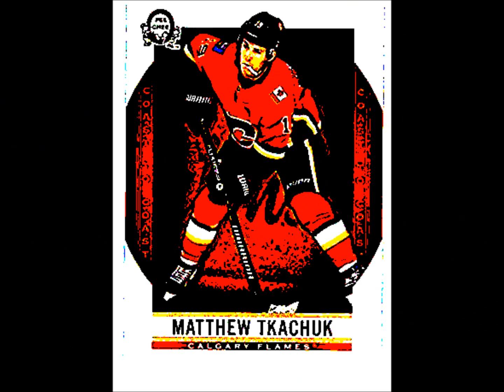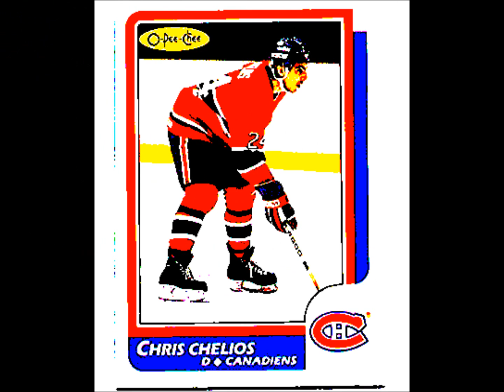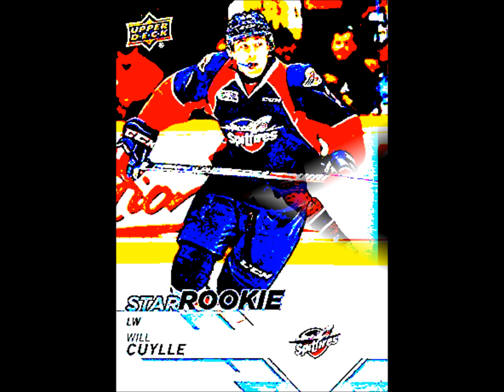2015 CHL Related Hockey 2K16 ps4 PlayStation 4 Title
2015 CHL Related Hockey 2K16 ps4  PlayStation4